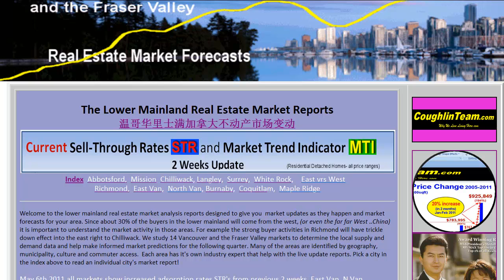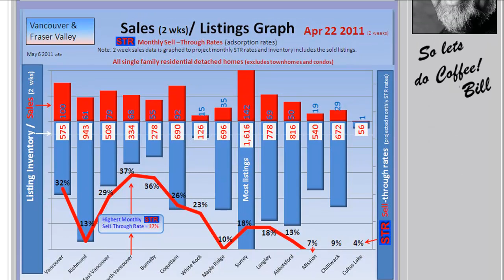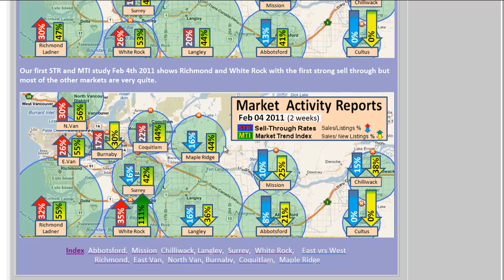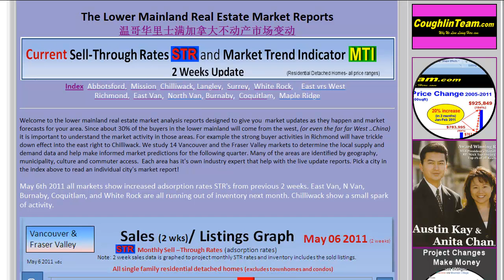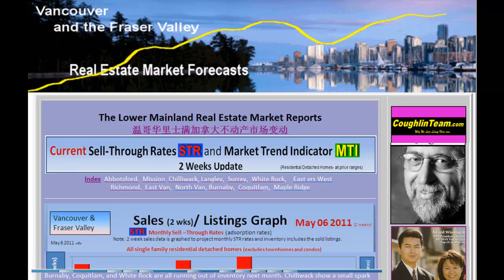Vancouver.market.update.May 2011 Richmond Real estate Austin Kay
Vancouver market update.May 2011 Richmond Real estate STR MTI HPI Bill Coughlin